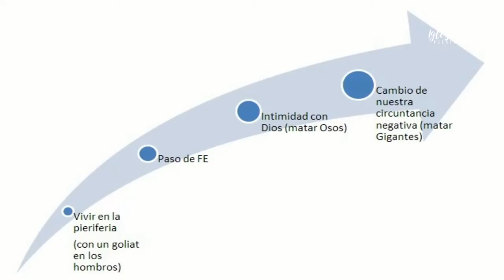Prédica: "Intimidad Con Dios - ¿Qué le heredarás a tus hijos?"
Prédica Rodolfo Cabezas I  Miércoles  6 de Octubre 2021